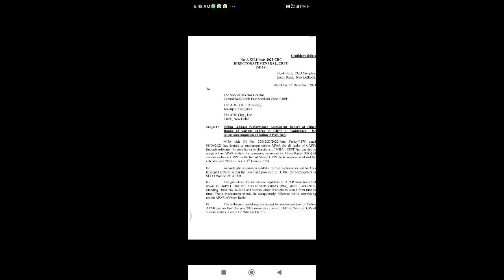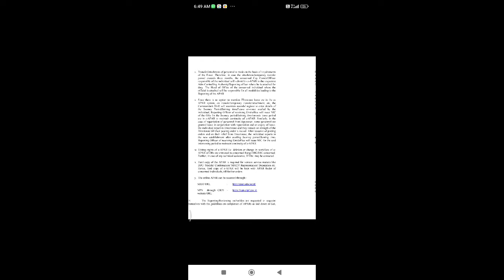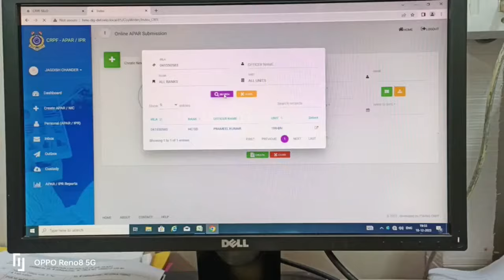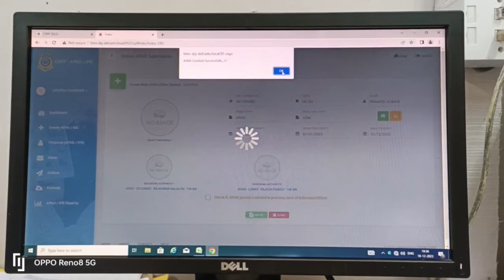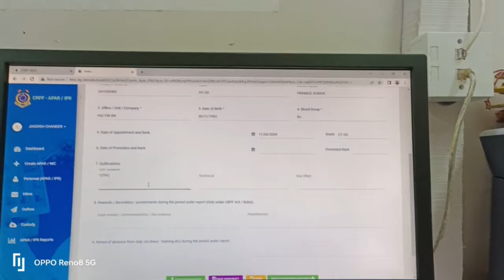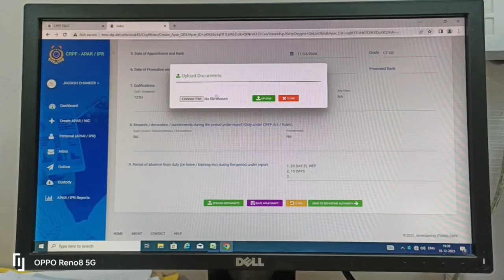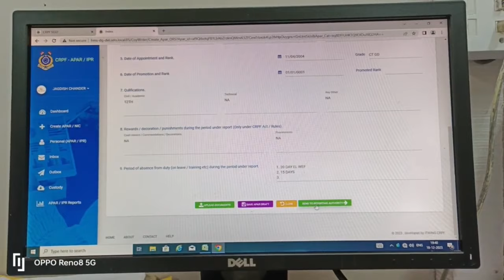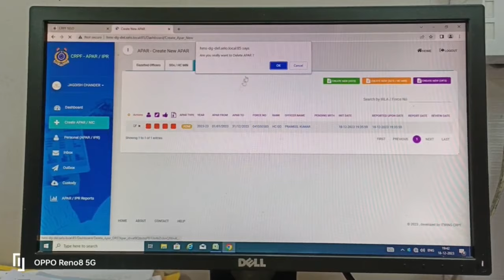Selo se CRPF ke CT/HC ka PART APAR kaise bhre/Online PART APAR me photo kaise upload kre full detail